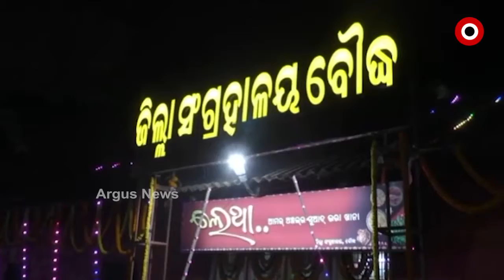ବୌଦ୍ଧବାସୀଙ୍କ ଦୀର୍ଘ ଦିନର ସ୍ୱପ୍ନ ପୂରଣ ହୋଇଛି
ଉଦଘାଟିତ ହୋଇଛି ବୌଦ୍ଧ ଜିଲ୍ଲାର ସର୍ବପୁରାତନ କଚେରୀ କୋଠାରେ ନିର୍ମାଣ କରାଯାଇଥିବା ଜିଲ୍ଲା ସଂଗ୍ରହାଳୟ । କୋଠାଟି ଇଂରେଜ ଅମଳରୁ ତିଆରି ହୋଇଥିବା ବେଳେ ଚଳିତ ବର୍ଷ କୋଠାଟିକୁ 100 ବର୍ଷ  ପୂର୍ତ୍ତି ହୋଇଛି ...
ଅଧିକ ଖବର ପାଇଁ ଡ଼ାଉନଲୋଡ କରନ୍ତୁ “Argus News” ଆପ୍